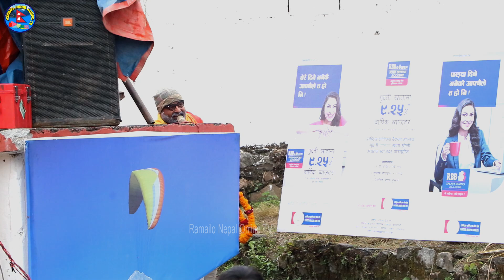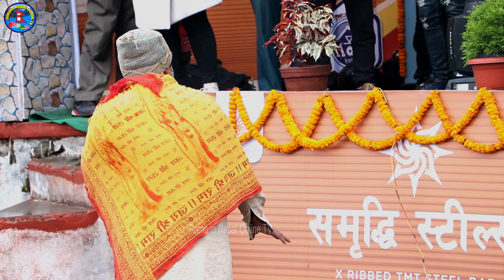NEW COMEDY हे भगवान कति हँसाएको lपुर्खेबा र कमला को खतरा कमेडी दोहोरी PURUSWATAM BHANDARI PURKHE BA